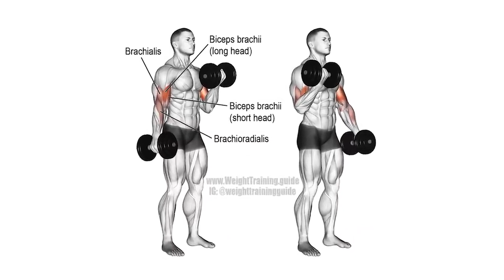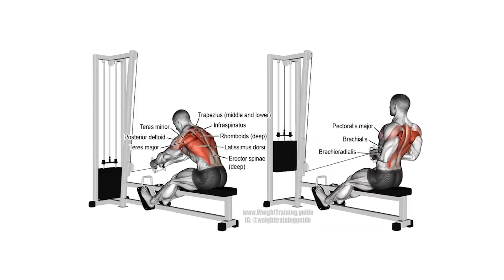The Best Full UPPER BODY Workout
WORKOUT👇
superset -⁣
1-bicep curl⁣
2-shoulder press ⁣
superset- ⁣
3-hammer curl ⁣
4-tricep overhead extension ⁣
superset-⁣
5-tricep dips⁣
6-plank row⁣
7-cable straight arm pull downs ⁣
8-cable face pulls ⁣
9-cable under arm row⁣

own risk.